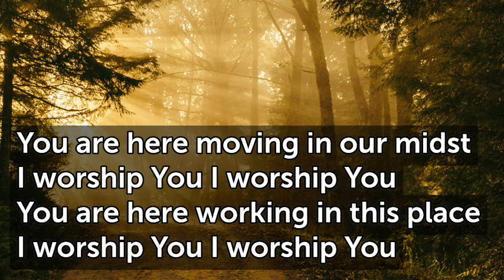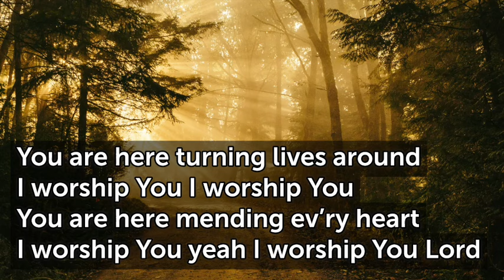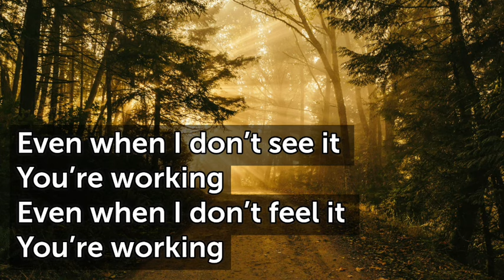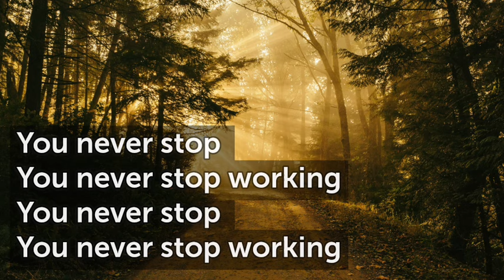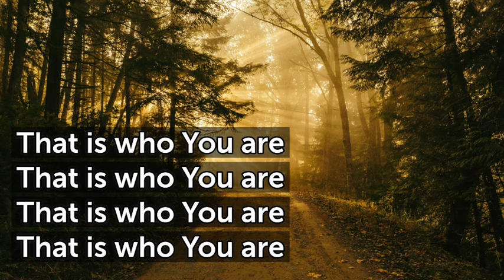Way Maker E T68